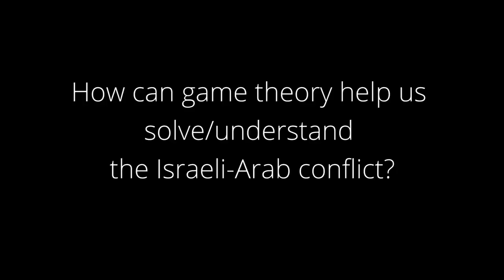Can Game Theory help us understand the Mid-East? - Prof. Robert Aumann (Nobel Prize Economist)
Nobel Laureate Prof. Robert Aumann speaks to J-TV on a variety of topical issues. Prof. Aumann is won his Nobel Prize in economics and is an expert in game theory. He is a Talmudist, observant Jew and founder of the Center for the Study of Rationality (Hebrew U, Jerusalem).